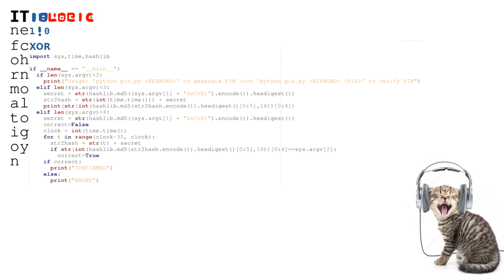Chris Hrybacz - IT10logic